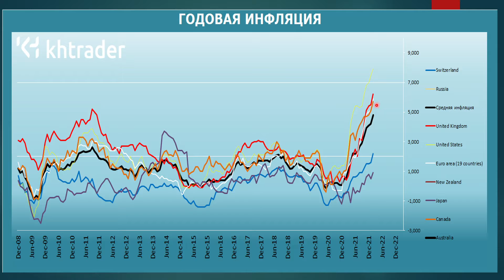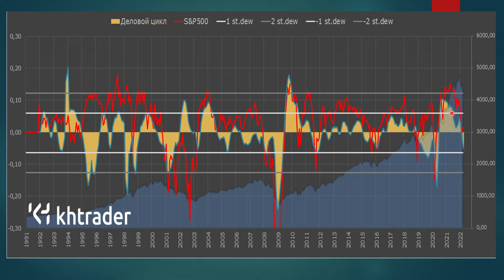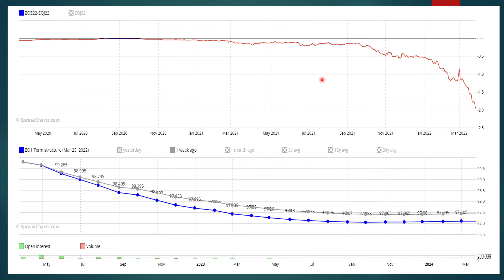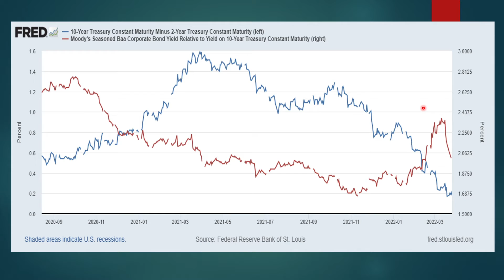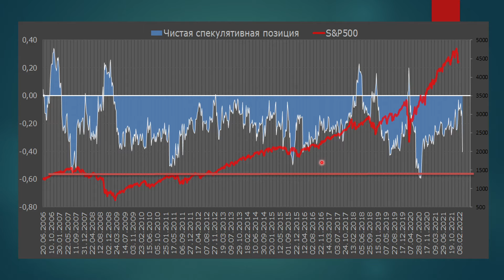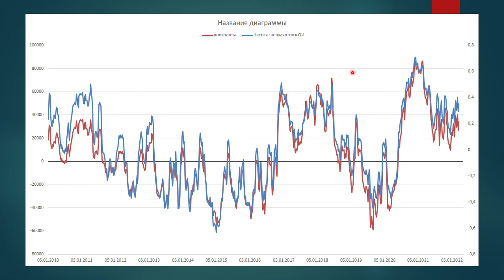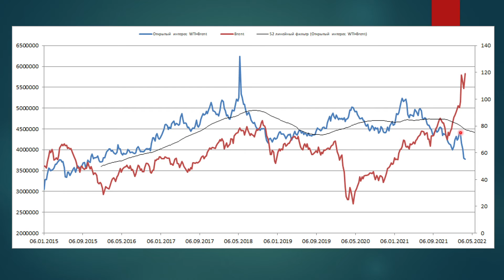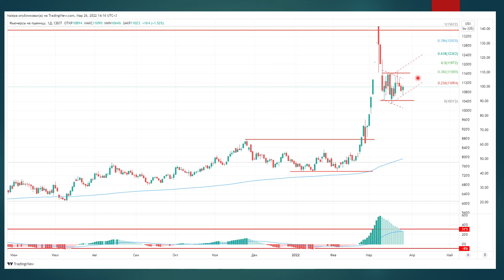Прогноз финансовых рынков / Трейдинг / Инвестиции / Доллар / Золото / Нефть / S&P500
Еженедельный прогноз финансовых рынков. Выпуск №97 от 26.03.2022г: макроэкономика, аппетит к риску, технический и фундаментальный анализ финансовых рынков, сентимент, выводы и мои позиции на рынке - об этом всем в выпуске.
Такого вы не найдете в СМИ!!!

По моим оценкам предрецессионные условия усиливаются, вполне возможно в течении квартала начнется сокращение деловой активности с переходом в полноценную рецессию.

По вопросам пишите в личку Телеграмм - @Khalepa_Evgeniy

00:00 – приветствие и вступительное слово.

02:11 МАКРО
02:16 – обзор годовых темпов инфляции в развитых странах;
04:21 – обзор производства товаров длительного потребления гражданского назначения в США;
07:06 – обзор предварительных данных по индексам делового цикла в развитых странах за март;
09:09 – обзор авторский модели делового цикла в США;
11:43 – обзор настроений в деловых кругах и среди потребителей в марте в ЕС;
13:31 – обзор недельных данных в США: кол-во новых заявок на пособия и индекс Redbook;
14:42 – итоги по блоку: что происходит с экономикой США и когда рецессия?

18:21 РИСКИ
18:25 – фьючерсная кривая на 30-дневные векселя загибается, сигнализируя об ожиданиях 6-и повышений ставок ФРС до конца текущего года;
21:00 – обзор коэффициента медь\золото и ставки 10-летних трежерис, обзор корзины премий за риск на финрынках развитых стран. Ожидаемая инфляция в США и S&P500;
24:28 – обзор спреда между 10-2 летними трежерис, и ситуация на рынке корпоративного долга;
26:00 –спред 10-2 летними трежерис и ожидаемая инфляция;
27:14 – иллюстрация к понятию нейтральности процентной ставки о которой говорит ФРС;
29:18 – резюме по блоку: что происходит с аппетитом к риску и чего ожидать.

31:09 РЫНКИ
31:14 – S&P500: технический анализ доходности длинных трежерис, чистая спекулятивная позиция по S&P500, технический анализ индекса S&P500.
36:42 – валюты: авторская оценка индекса доллара, ТА по доллару, распределение спекулятивных позиций по валютным фьючерсам на СМЕ.
39:20– золото: обзор потоков на рынке золота, обзор фронтального спреда, сезонность рынка и техническая картина.
42:51 – медь: обзор чистой спекулятивной позиции, обзор фронтального спреда, сезонность рынка, техническая картина, обзор запасов на биржах LME и COMEX.
45:32 - нефть: запасы на ведущих мировых хабах, суточный баланс рынка нефти в США, обзор форвардной кривой WTI на бирже NYMEX, авторская модель прогноза рынка нефти (скоринг), обзор фронтальных спредов, обзор позиций спредеров, обзор спекулятивной позиции по нефтяным фьючерсам на СМЕ, сезонность, техническая картина.
50:45 – газ: обзор прогноза Минэнерго США, обзор баланса рынка газа на прошлой неделе от Минэнерго США, обзор динамики запасов газа в США, динамика базиса, обзор фронтального спреда, обзор фьючерсной кривой, сезонность рынка, обзор спекулятивной позиции, техническая картина, обзор погоды в США.
54:24 – пшеница: фронтальный спред по пшенице, сезонность, чистая спекулятивная позиция, техническая картина.

56:46 ИТОГИ
Итоги анализа: резюме по состоянии экономики США, аппетита к риску на финансовых рынках, перспективы финансовых рынков, что делаю с позициями.
анализ и прогноз рынка золота.